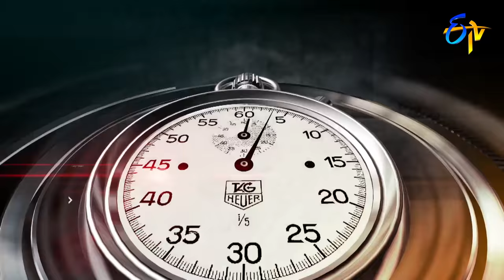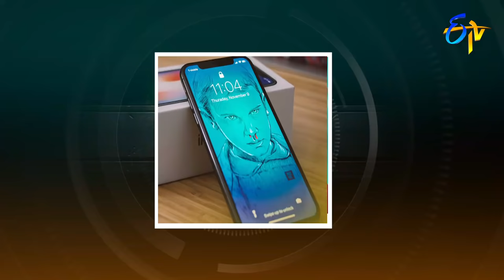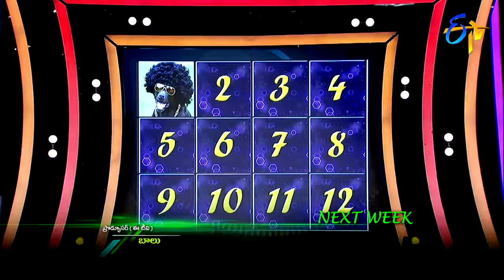Wow 3 | 4th August 2020 | Suma Kanakala, Anasuya, Mano, Dhanraj | Full Episode| ETV Telugu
Four celebs, four rounds of games and ten lakhs each, the one with the highest money at the end wins the show.